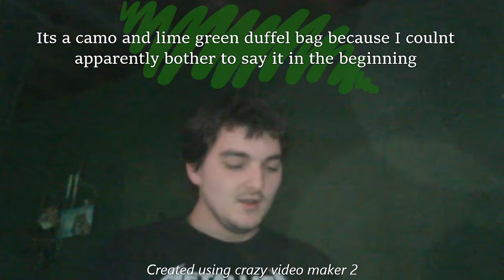HIKING NECESSITIES | Unboxings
check out all these possible hiking necessities i unbox. and with this video, we say goodbye to crazy movie maker 2. got filmora and i think it kept my license so im back on pro edits with no watermarks far as i can tell!